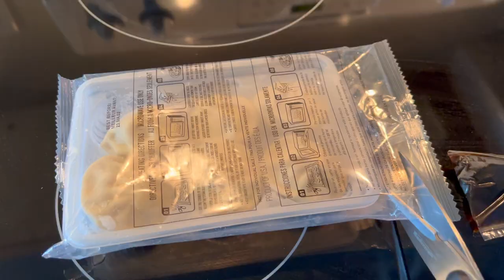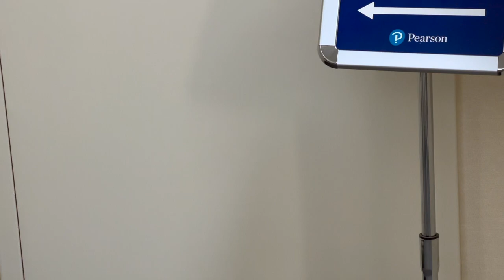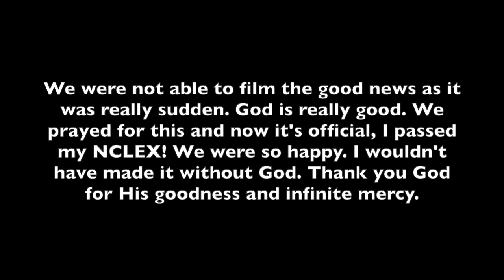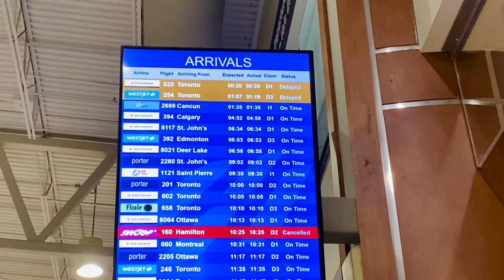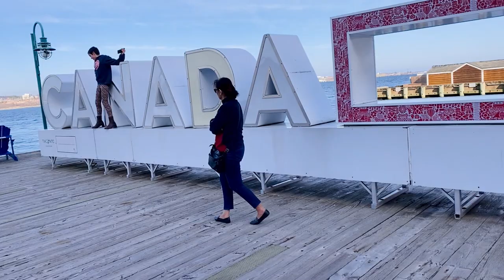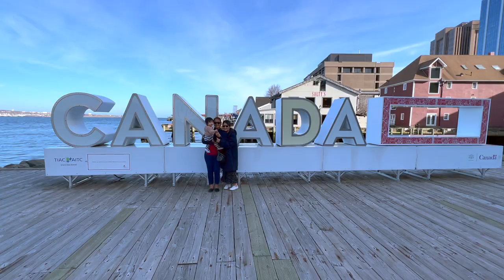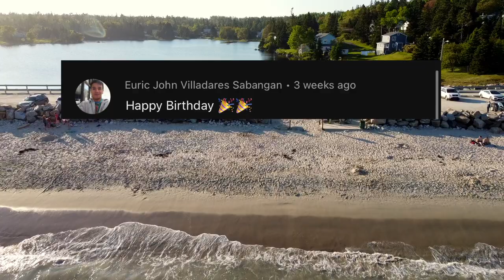Mom's Arrival in Canada | BUHAY SA CANADA | Moises and Chelly Vlogs